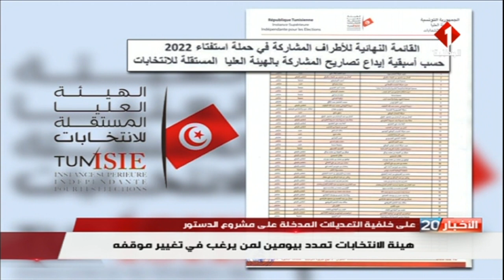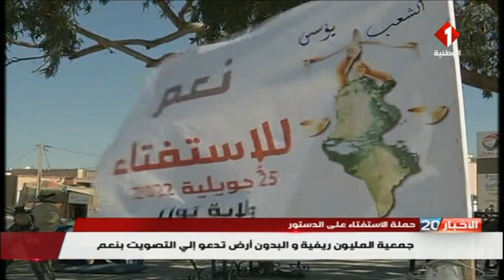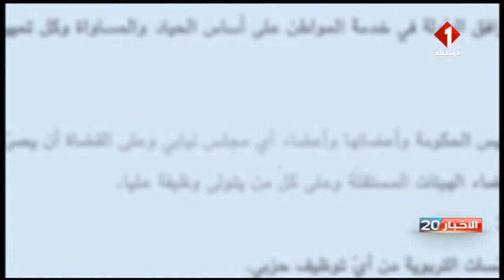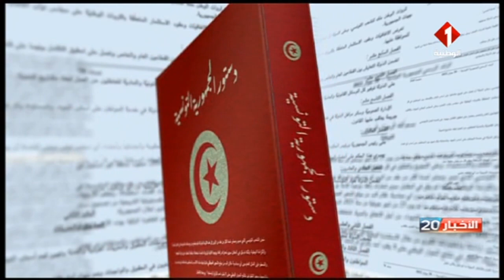الفقرة اليومية الإخبارية الثامنة ليوم 11 جويلية 2022 الخاصة بالاستفتاء